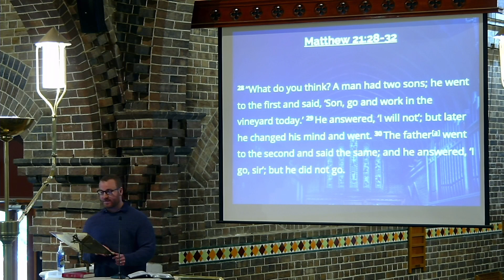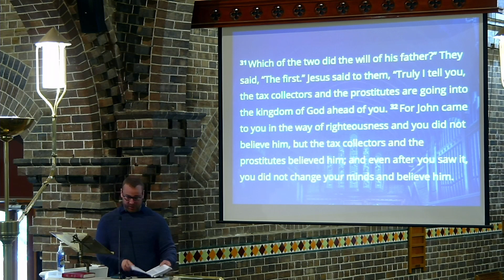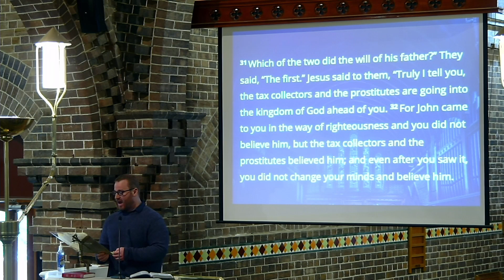Matthew 21: Mission week with Moore College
Main Passage: Matthew 21
Speaker: Moore College
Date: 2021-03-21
Sermon Series: Uncategorised
* A sermon by St Peters Armidale Cathedral